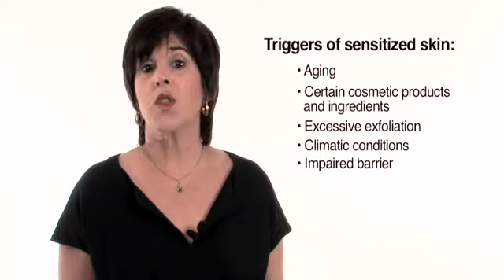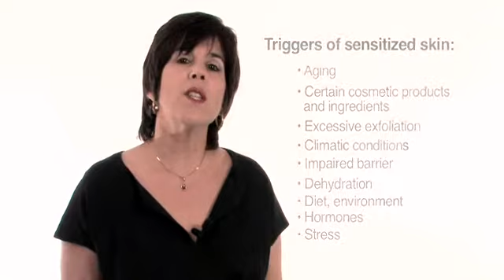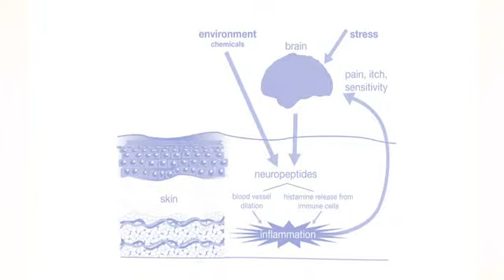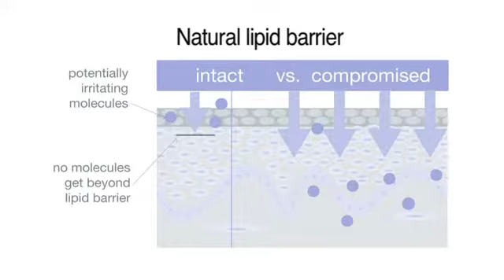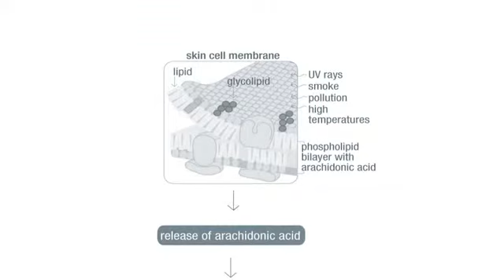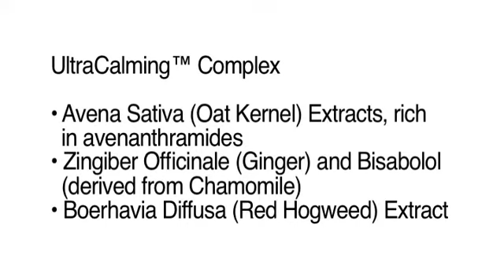Dermalogica UltraCalming: Introduction to UltraCalming Products: Part 1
Dr. Diana Howard, Vice President of Technical Development and Global Education, discusses the science and the biological reactions beyond the surface that lead to sensitized, reactive skin.  Symptoms include: translucent skin, stinging, burning, irritation, dry, flaky patches and inflammation. Sensitized skin can be triggered by: aging, certain cosmetic products and ingredients, excessive exfoliation, climatic conditions, dehydration, diet, hormones and stress. Dr. Howard also talks about the ingredients and benefits of UltraCalming products. The Dermalogica UltraCalming product line was developed to calm existing inflammation and prevent future flare-ups.  The UltraCalming Cleanser is a gentle sulfate-free, gel cleanser. It helps reduce sensitivity, redness and irritation. Follow with the UltraCalming Mist to sooth and hydrate skin while calming redness and stinging.  Next, the UltraCalming Serum Concentrate is a lightweight serum that calms, restores and defends sensitive and sensitized skin. UltraCalming Barrier Repair is a unique moisturizer that melts gently into sensitized skin to soothe and reinforce the protective barrier. The UltraCalming Relief Masque can be used whenever skin required a soothing remedy.  It also reinforced barrier function to protect again future assaults.  All of these products can be used together or alone to calm the skin.